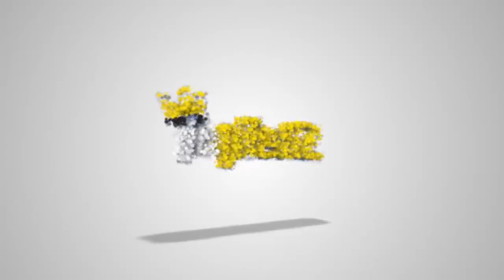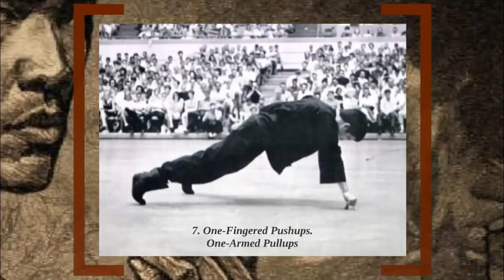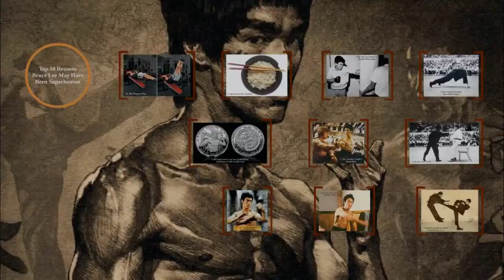Ten Reasons Bruce Lee - Possible Superhuman